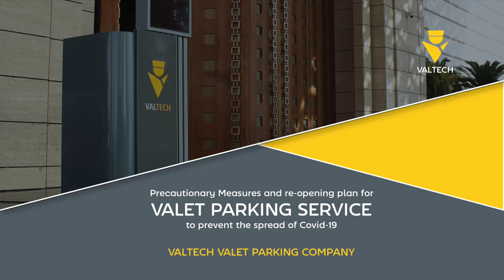VALTECH VALET PARKING COMPANY